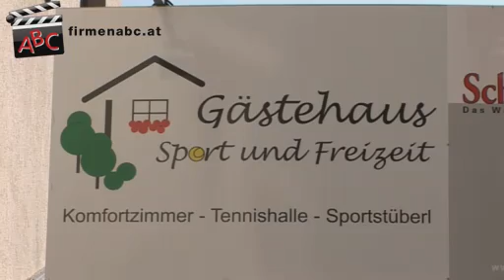Gästehaus und Pension Sport und Freizeit Hoheneich - Hotel-Restaurant bei Gmünd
Zu Hotel-Restaurant Gästehaus
Sport und Freizeit Hoheneich aus Hoheneich bei Gmünd finden Sie ein ausführliches Porträt

Kennen Sie das Schremser Hochmoor oder den Naturpark Blockheide im Waldviertel? Mit dem Gästehaus Sport und Freizeit in Hoheneich im Bezirk Gmünd haben Sie einen idealen Ausgangspunkt, um diese Naturdenkmäler ausgiebig zu erkunden.

Das familiär geführte Hotel-Restaurant verfügt über elf gemütliche Komfortzimmer, in denen Sie sich garantiert wohl fühlen werden. Sportbegeisterte kommen bei Tennis oder am nahe gelegenen Badeteich voll auf ihre Kosten. Um Sie wieder fit für die Urlaubs- und Freizeitaktivitäten am nächsten Tag zu machen, empfiehlt sich ein relaxender Besuch im Wellness-Bereich des Gasthauses mit Pension in Hoheneich.

Wer gerne auf lukullische Entdeckungsreise geht, der wird im Restaurant der Pension mit Sicherheit fündig. Die Speisekarte im Gasthaus wartet unter anderem mit original Waldviertler Spezialitäten wie Mohnzelten sowie kulinarischen Themenwochen auf.

Das Gästehaus Sport und Freizeit -- einchecken, wohlfühlen, genießen!
Mehr zum Hotel-Restaurant in Hoheneich im Bezirk Gmünd sowie zu den Zimmern der Pension und den Schmankerln im Gasthaus finden Sie

Unternehmensgründung:
Das Gasthaus haben wir Mitte Juni übernommen und die Pension betreiben wir seit Anfang des Jahres.

Mitarbeiterzahl:
Zurzeit beschäftigen wir 2 MitarbeiterInnen und werden je nach Bedarf von Aushilfskräften unterstützt.

Einzugsgebiet Gäste:
Hauptsächlich kommen unsere Gäste aus Wien, Niederösterreich und Oberösterreich.

 Spezialisierung und Besonderheiten:
Wir sind eine familienfreundliche Pension in ruhiger Lage mit angeschlossenem Restaurant. Unser Haus verfügt über 11 Komfortzimmer mit Dusche/WC und TV-Gerät.
Wir bieten unseren Gästen ein reichhaltiges Frühstücksbuffet sowie einen Mittags- und Abendtisch an. Wir haben uns auf bodenständige Küche und Waldviertler Schmankerl spezialisiert, die wir stets mit Leidenschaft und Liebe zubereiten. Besonders geschätzt werden das Erdäpfel Cordon Bleu, das Gulasch und die Mohnzelten.
Wir veranstalten regelmäßig verschiedene Feste mit Themenschwerpunkten wie z.B. „Backhendl" oder „Fleischknödel". Auch Grillabende mit Livemusik und das jährliche Oktoberfest erfreuen sich großer Beliebtheit.
Für unsere Gäste stehen Tennisplätze in der Halle und im Freien zur Verfügung!

Erfolgsfaktoren:
Die hervorragende Küche, in der täglich frisch gekocht wird, die großen Portionen und der freundliche Service bilden die Grundlage unseres Erfolgs. Wir beziehen unsere Produkte hauptsächlich aus der Region, das Fleisch z.B. vom steirischen Feinkost-Spezialisten Schirnhofer.

Erwähnenswertes:
In zirka 1,5 km Entfernung befinden sich ein Badeteich sowie zahlreiche Rad- und Wanderwege. Des Weiteren finden Sie in unmittelbarer Nähe das Waldviertler Hoftheater mit vielen kulturellen Highlights, den Naturpark Blockheide, den Naturpark Hochmoor Schrems und das Sole-Felsen-Bad.

Gästekapazität:
Unseren Gästen stehen im Innenbereich 60 Sitzplätze, im Schanigarten 20 Sitzplätze und an der Schank 10 Stehplätze zur Verfügung.

Öffnungszeiten:
Montag und Dienstag: von 9:00 bis 22:00 Uhr
Mittwoch: im Winter ab 18:00 Uhr, im Sommer Ruhetag
Donnerstag: von 16:00 bis 22:00 Uhr
Freitag und Samstag: von 9:00 bis 22:00 Uhr
Sonn- und Feiertage: von 9:00 bis 16:00 Uhr